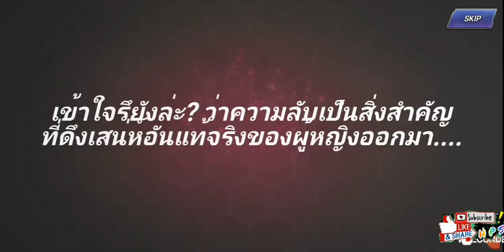K O F All Star EP48 สุ่มกาชา หาเรียวXIV และพ้องเพื่อน 1.0000%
KOFAllStar KOFAllStarเรียวซาคาซากิ มาดูการสุ่มแบบใหม่ ตั๋วฟรีปะทะรูบี้ อะไรออกดีกว่ากันเดียวรู้เลย